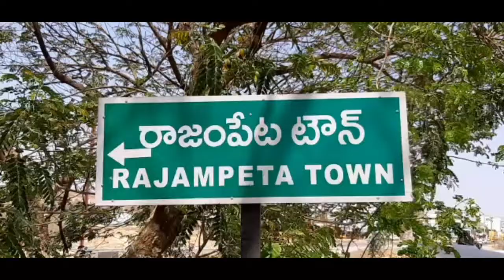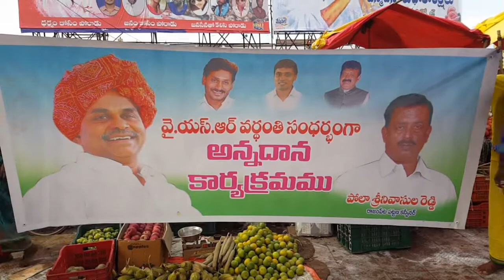10th YSR Vardhanthi @ Rajampet Kadapa